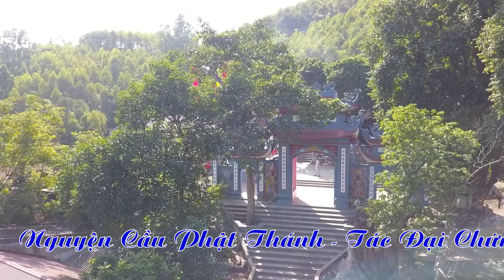Thanh Đồng Nguyễn Thọ Thắng Hầu Giá Chầu Lục Tại Đền Dầm Năm 2022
ĐĂNG KÝ ĐỂ CẬP NHẬT VIDEO MỚI NHẤT
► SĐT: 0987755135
Cảm ơn !